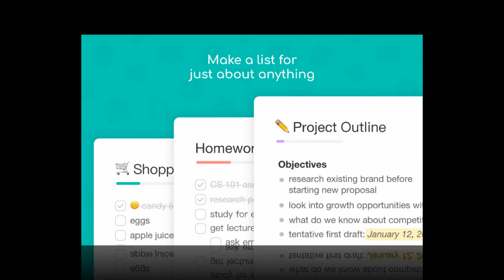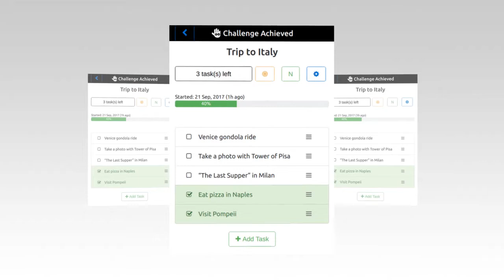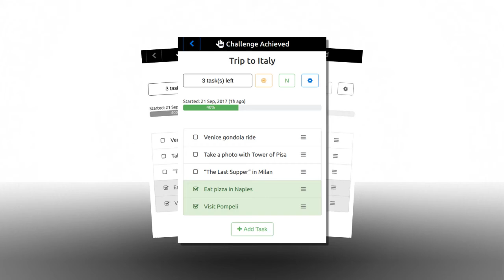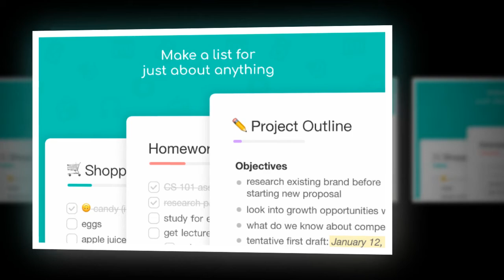Taskade is a gorgeous to-do list manager that makes collaboration easy